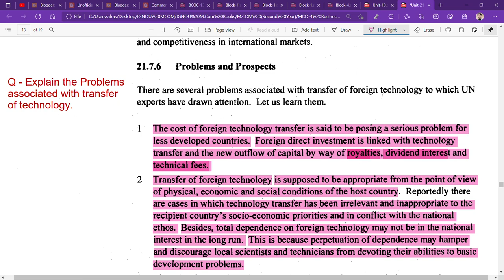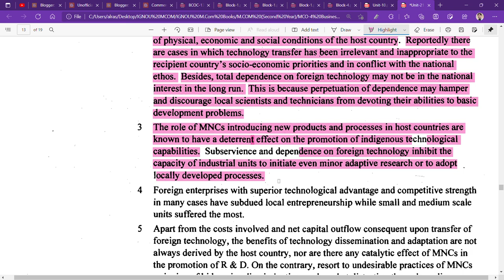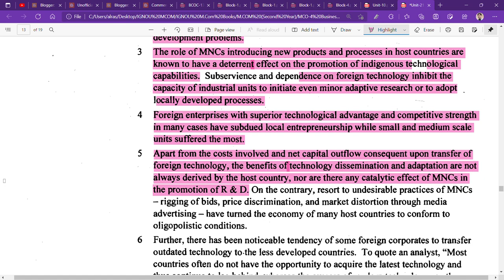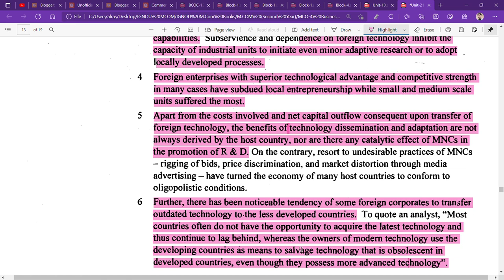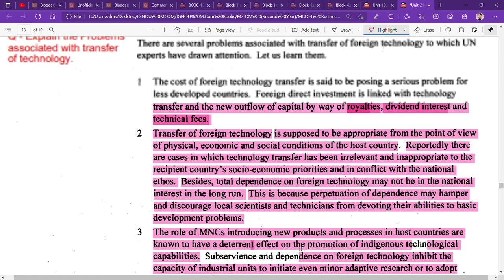IGNOU : MCOM : MCO 4 : Q - EXPLAIN THE PROBLEMS ASSOCIATED WITH TRANSFER OF TECHNOLOGY.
Commerce ePathshala